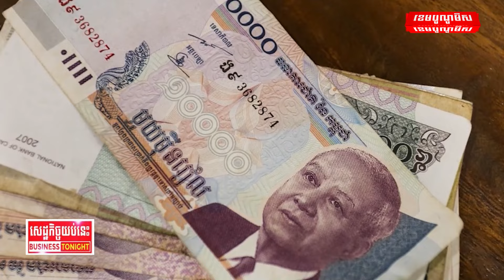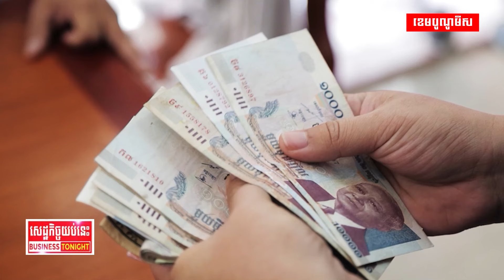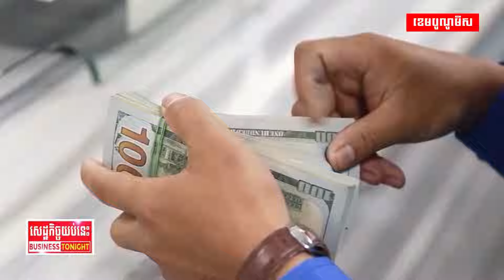តើគ្រឹះស្ថានធនាគារ និងហិរញ្ញវត្ថុមានសិទ្ធិរឹបអូសទ្រព្យសម្បត្តិរបស់កូនបំណុលដែរ ឬទេ?